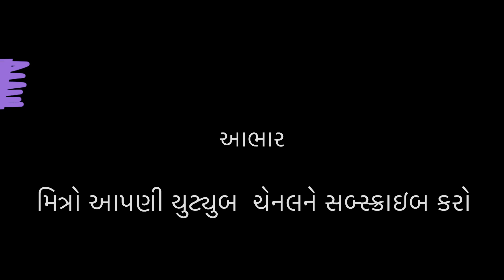Maharashtraમા Pickup લઇને સુબાવળના લાકડા ભરવા ગયા| આજે મોટો ખર્ચો આવી પડ્યો@engineerSaheb9175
Engineer saheb ka vlog
Engineer saheb no vlog
Engineer saheb
Gujarati vlog
Gujarat ka vlog
Gujarat ka vlogger
Gujarati ma vlog
Gujarati
ES Vlog
Alex vlog
wood Transport
lakda transport
khetikam no vlog
alpesh vlog
desi vlog
daily vlog
daily vlogger
tapi vlog
jk paper
jk paper company
paper kaise banta hai
how to make paper
paper ro-material
paper kaise banta hai company me
paper ka kachha material
chain saw machine
pal finger machine
Hydra machine
heavy excavator
pushpa movie scene
me jhukega nahi sala
puspa puspa raj me jhukega nahi sala
Mahindra pickup loading test
Mahindra pickup kitna vajan kichta hai
village nature
small puppy 🐶
Maharashtra
navapur
Bilbara
paper making Plant
clutch plate damage
clutch plate damage Thay gay
Mahindra Bolero ni Clutch plate Damage
Mahindra Bolero ni navi Clutch plate
farming nature
subabool wood
eucalyptus wood
Bamboo tree
tata truck
Ashok Leyland
tempo
songadh ka vloger
Mahindra Bolero pickup
Mahindra bolero
Mahindra
surat ka vloger
khetiwadi
khedut

મારો વિડિયો નિહાળવા બદલ આભાર 🙏🏼